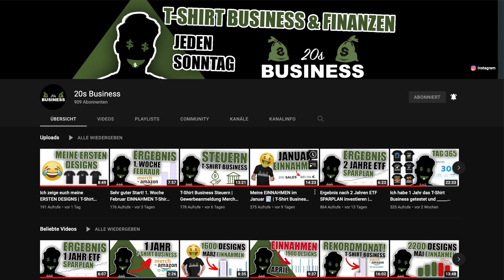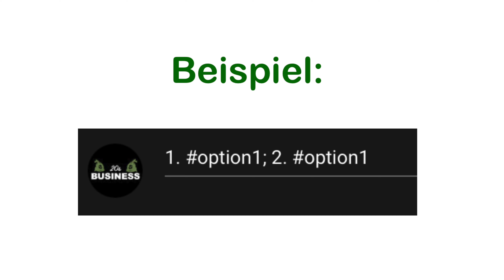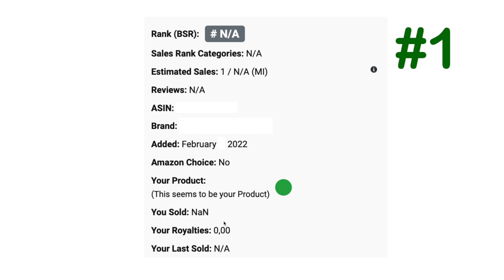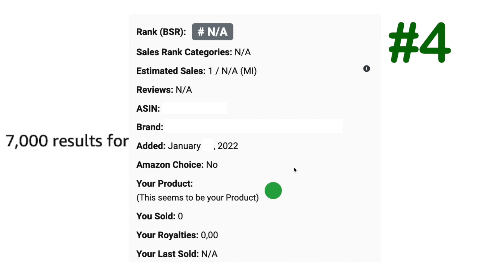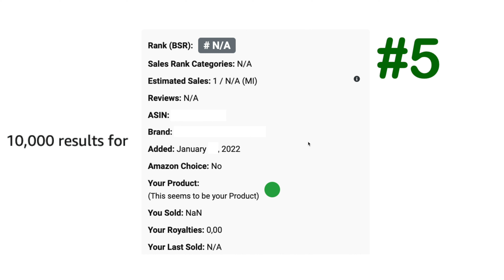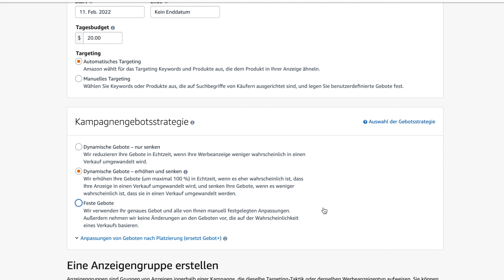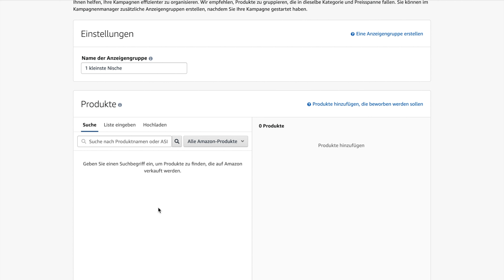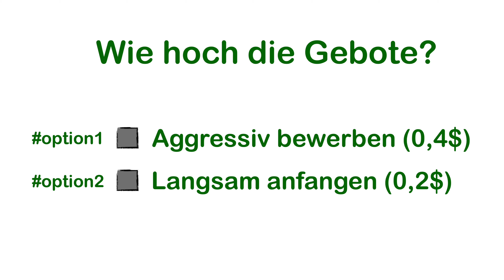5 Designs 1 Jahr bewerben | Amazon Advertising | Merch by Amazon #1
Wir werden für 1 Jahr 5 Designs von Merch by Amazon über Amazon Advertising bewerben und alles hier dokumentieren✌️
Dabei entscheidet ihr, wie wir vorgehen, wie wir die Gebote anpassen, welche Gebotsstrategie, wie wir die Platzierung einstellen und vieles mehr.

Um teilzunehmen müsst ihr einfach mit der jeweiligen option kommentieren, die ihr wählen wollt:
Bsp.: 1. option1; 2. option2

Ich hoffe wir werden viel über das Schalten von Werbung lernen und ich freue mich auf die Entwicklung der Designs und den Austausch mit euch😇

HIER KANNST DU MICH KONTAKTIEREN📩
WENN DU NEU BIST,
Ich teste 1 Jahr das Tshirt Business oder auch Print on Demand Business genannt. Dort erstellt man Designs für T-Shirts, Pullover und andere Artikel und bekommt Geld für jedes verkaufte Design auf einem Produkt.

Für mich der einfachste Weg, um online Geld zu verdienen und sich ein eigenes Business aufzubauen ohne Startkapital.